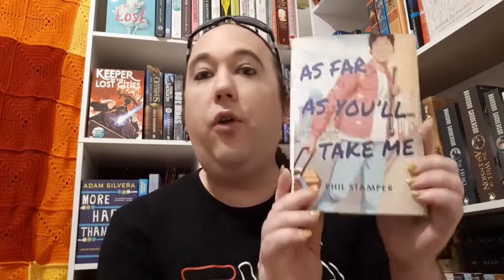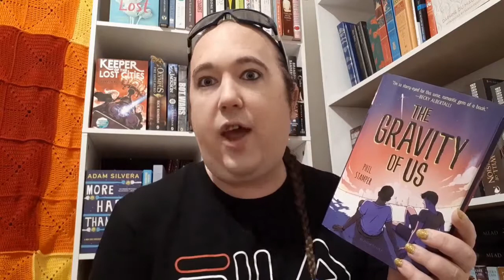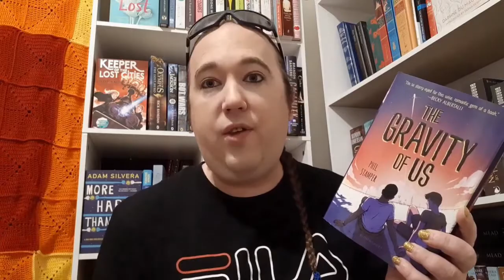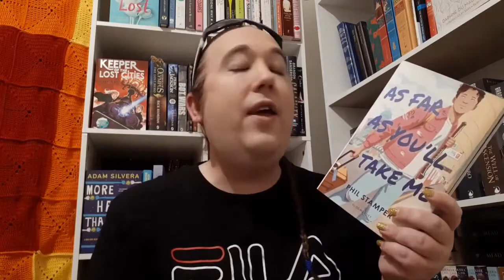As Far As Youll Take Me (Spoiler Free) Review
Liked this content?

Mr. Francy.

(NB: I may receive a modest commission from purchases made via my links)